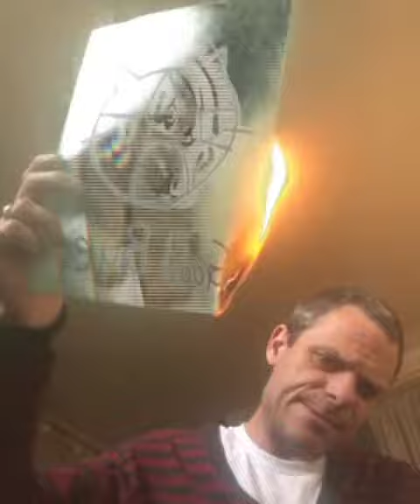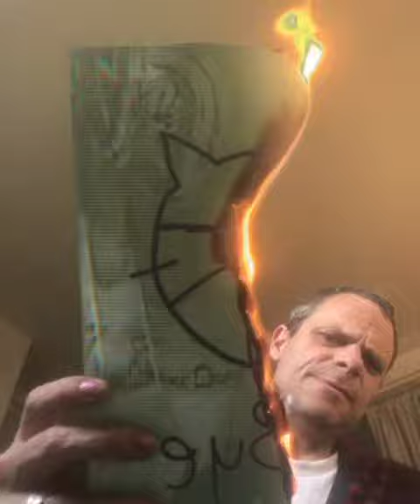Good bye Bunkercat